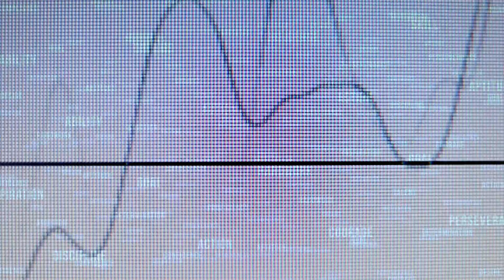Sound is Medicine†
Did you know that the sounds you create and listen to, change the coherent energy in your body? More importantly, the words you tell yourself affect the water and vital life force of your physical being. We all take for granted the simple power to better our life and the lives of others, by the awareness of the vibrations in sound and word. You are more powerful than you know. NOW is the time to take your power back.